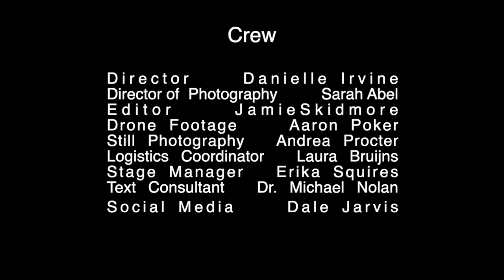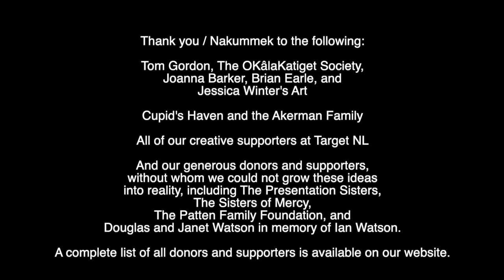Twelfth Night with Joan Dicker at Nain, Nunatsiavut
Twelfth Night was written at the request of Queen Elizabeth I for their holiday celebrations. Christmas time in Elizabethan England was marked with lots of food, spirits, singing, dazzling decorations, and, in this case, a breaking down of social barriers through the Lord of Misrule. This festive atmosphere infused Shakespeare’s romantic comedy with a rollicking good time featuring twins, mistaken identity, disguises, pranks, and lots of eating and drinking.  Hence our 2016 production in Cupids was seen through the lens of mummering.

This song, “The Wind and the Rain”, is sung at the end of the play and is about the wind and rain that is eternal, as is the tomfoolery of people, even as they age - both befitting of our province’s weather, and the playfulness of how we celebrate January 6th in various parts of our province.

Joan Dicker, a singer, teacher and translator who was born and raised in Nain, Nunatsiavut has translated this song into her native language. This week she takes us on a visual voyage through Nain and Hebron, while she sings such iconic lines as “the rain it raineth every day” in Inuktitut.

This video features footage from both Nain and Hebron. The Inuit of Hebron in northern Labrador were forcibly relocated by the provincial government in 1959. Many now live in Nain, the northernmost community in the Inuit self-governing region of Nunatsiavut.